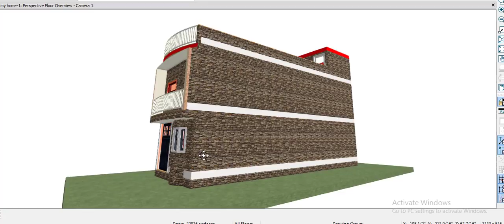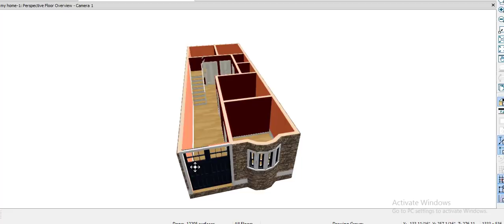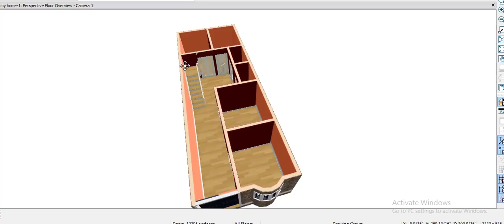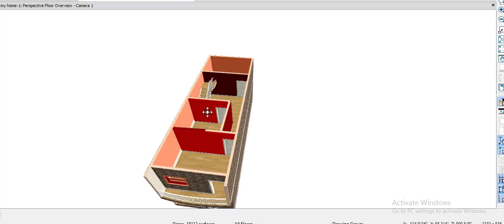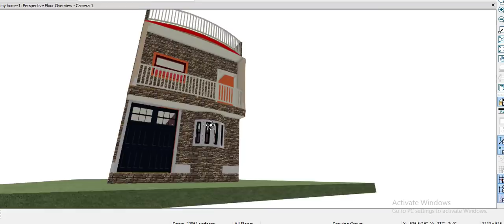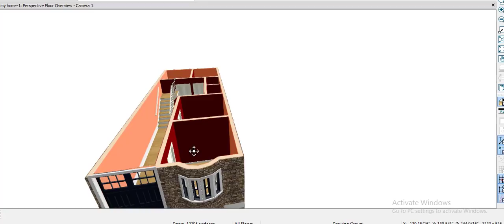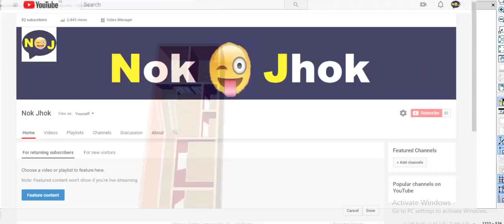15 By 42 new home design, 15 by 42 new home design in hindi, 15 by 42 feet home design